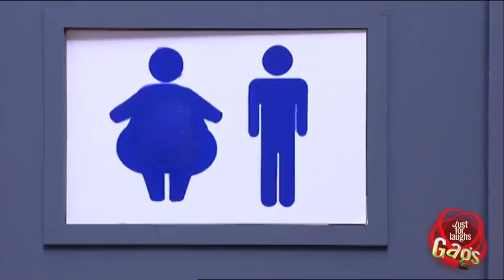Just laugh bath fat woman